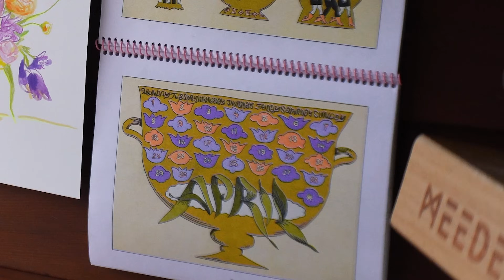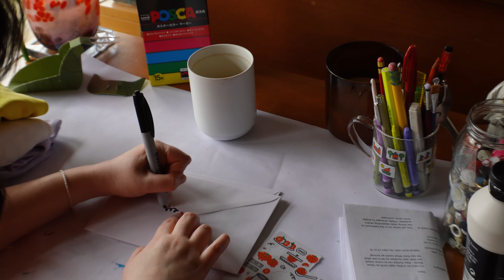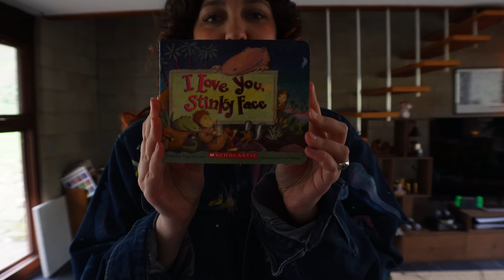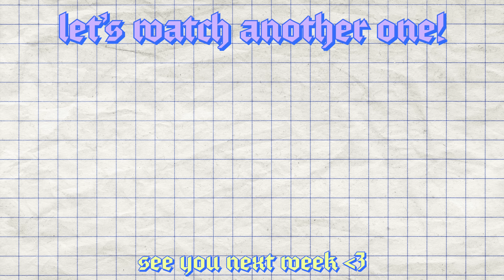Decluttering & Organizing my LIFE for Spring 🌼❀🌸✿🌷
This week, we tackle our plethora of death piles, bouquets and CLOSET SALES! Hope this video helps you with organizing your own life (even if it just keeps you company on your way) ❀
All proceeds will be donated to the PCRF with an 100% corporate match ✿ thank you!

✉️ Let's work together! ✉️

4364 N. High St
# 14541

*My wireless mic
*On-the-go camera
*Vlogging camera
*Fancy cam

closet declutter 2024, closet organization, thrift with me, thrift haul 2024, body doubling, closet refresh